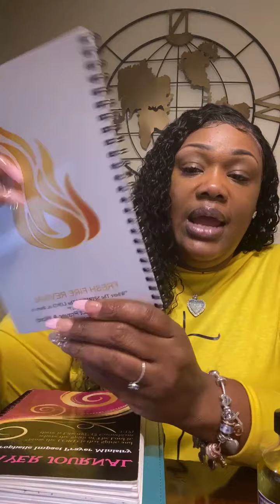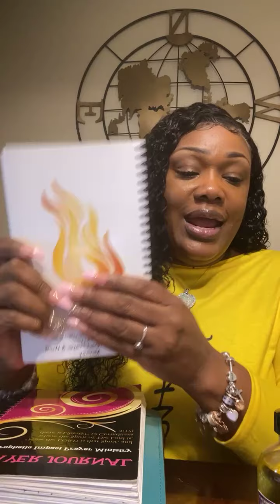“It’s not unto death… God wants to heal you completely!” 🕊🔥Pastor/ Prophetess C. Haywood🕊🔥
$PIPWMinistry